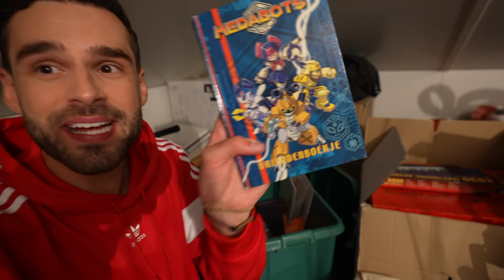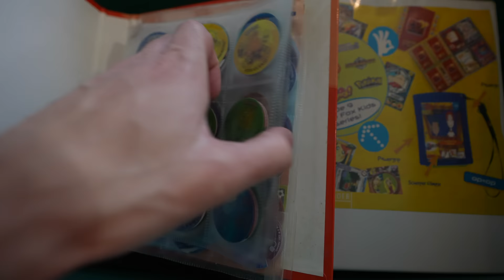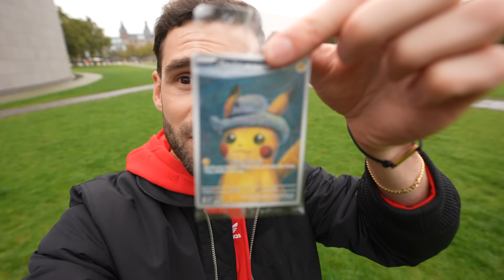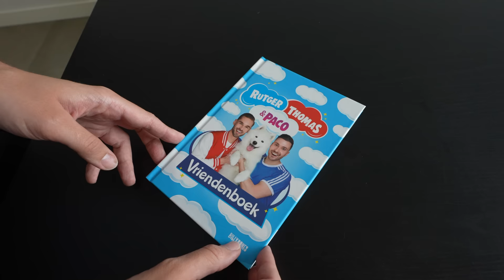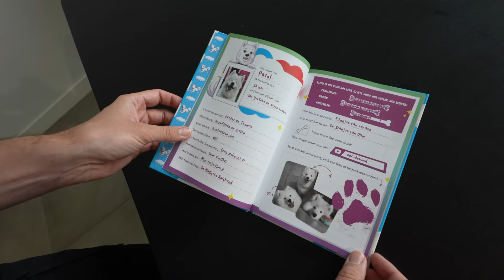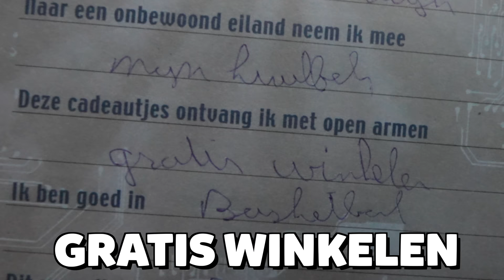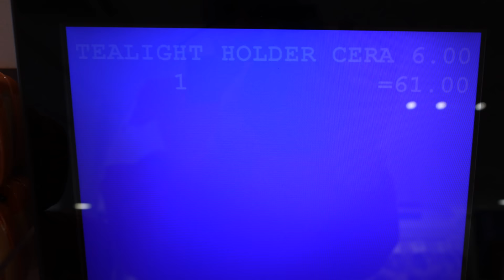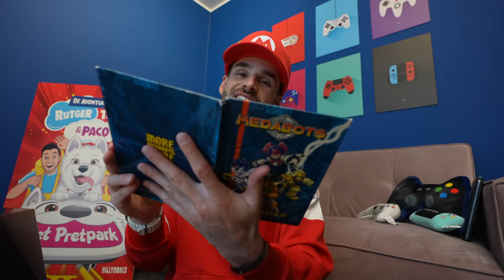1 Dag Leven Volgens Mijn Vriendenboekje Van Vroeger! *Challenge*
Ik moet de gekste dingen uitvoeren die ik vroeger in mijn vriendenboekje heb geschreven. Waar kom ik terecht en wat moet ik allemaal gaan doen?

Deze video bevat geen betaalde samenwerking. De boeken en knuffel zijn mijn eigen producten. Als je deze aanschaft dan krijg ik hier een vergoeding voor.